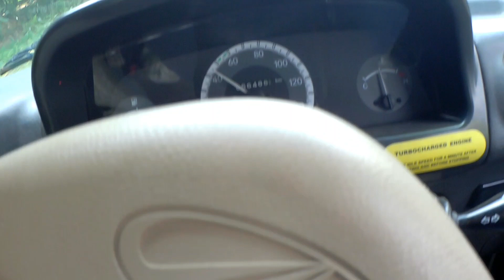I gave my maruti omni to someone else